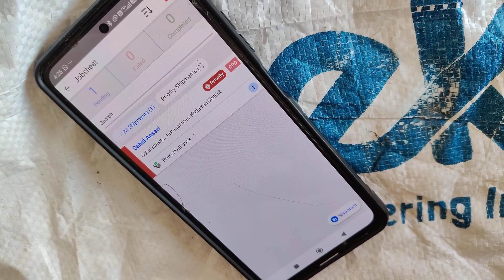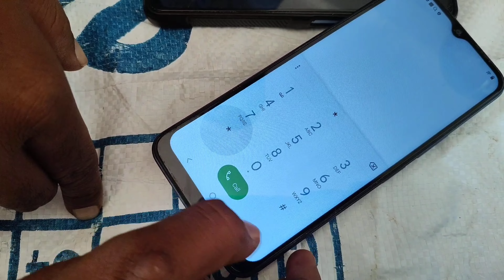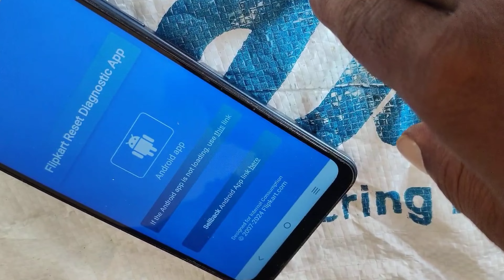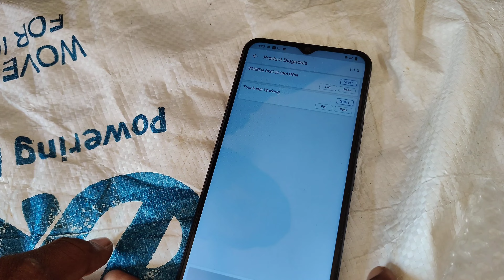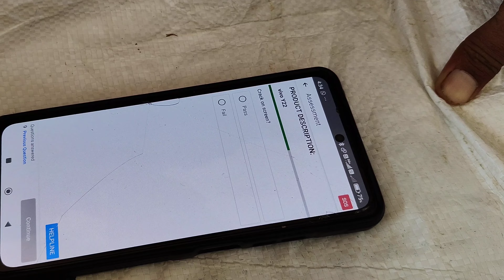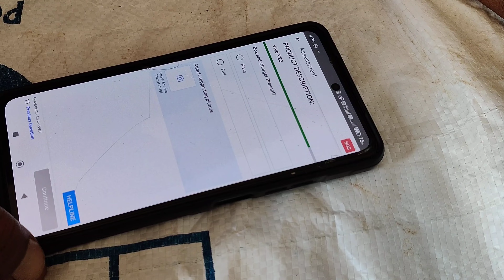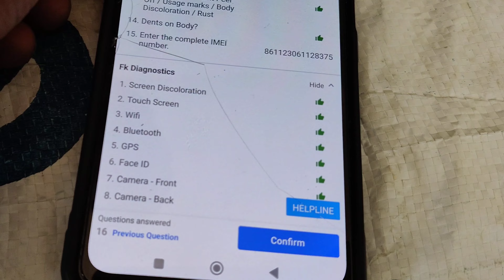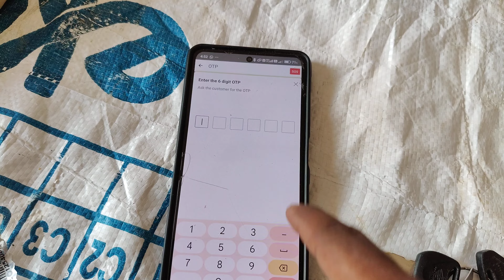Flipkart Mobile Exchange Process || How to exchange old mobile on flipkart? || Delivery boy || 2024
Flipkart Mobile Exchange Process || How to exchange old mobile on flipkart? || Delivery boy 777 || 2024